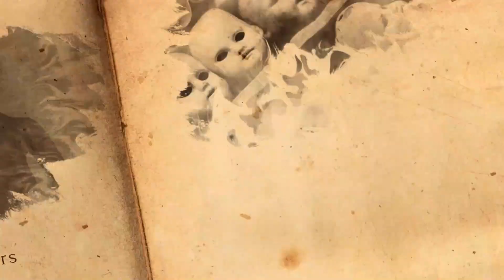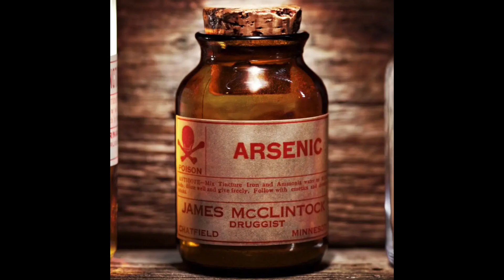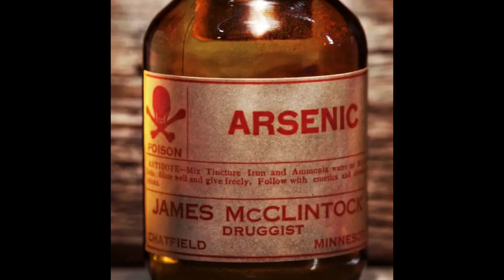Nannie Doss: The Giggling Granny Who Spent Decades Murdering Relatives And Husbands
Nannie Doss (born Nancy Hazel), a.k.a. The Giggling Granny and The Lonely Hearts Killer, was an American serial killer and poisoner who murdered twelve people in her family.